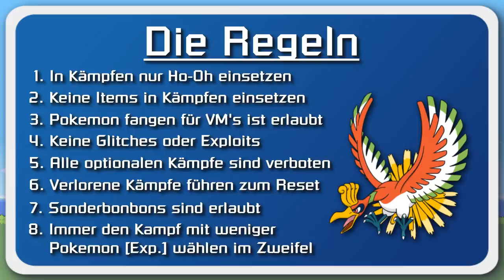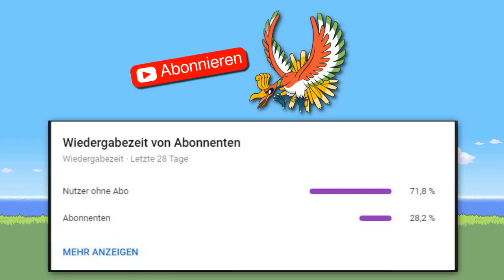Kann man Pokemon Gold/Silber mit NUR einem Ho-Oh durchspielen? (+ So wenig Kämpfe wie möglich)